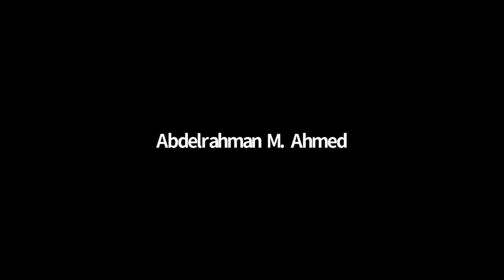Fintech Tour 20 | PANEL: Banking in 2050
Fast–forwarding 30 years into the future, what will banking look like in 2050? How will banking be embedded into our daily lives? Who will provide us with banking services? This lively and interactive panel discussion hosted by Banque Saudi Fransi will identify some of the key trends that are emerging in banking and what this could mean for banking in 2050.